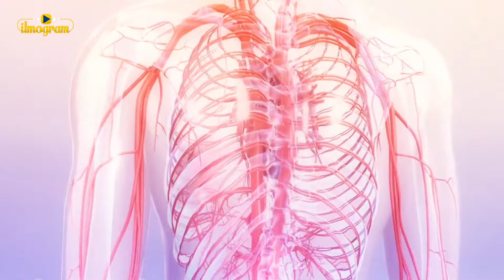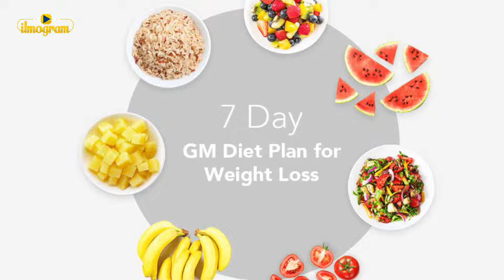Health Benefits of Green Peas | Matar Khane ke fayde | Matar ke Fayde aur nuksan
All content on this channel is copyrighted by ilmogram. The content in this video is published only for the informational and educational purpose. It is definitely not a substitute for medical advice. These health and beauty tips will guide you to cure some diseases naturally but you have to consult to any physician regarding any serious health problems.